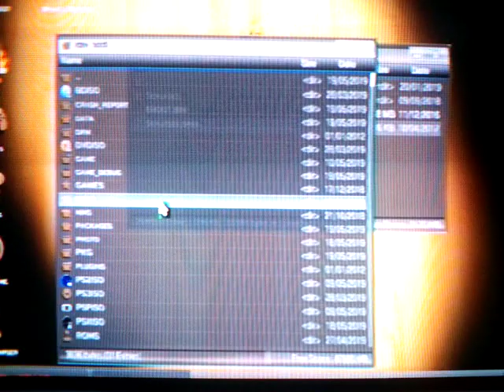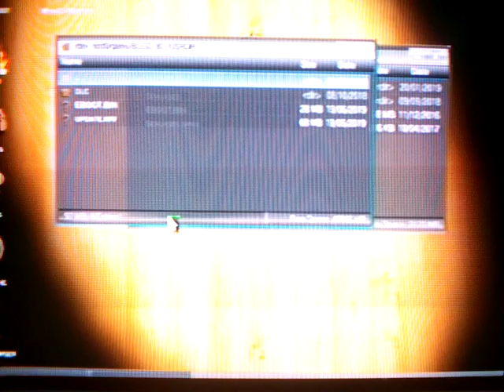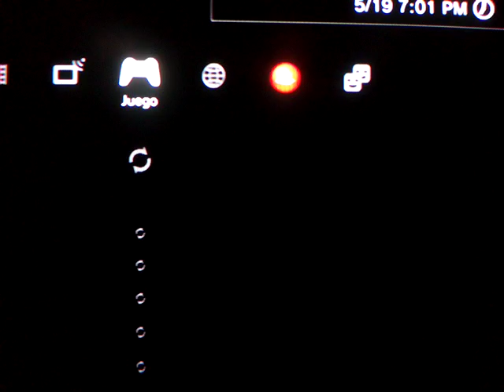Como Hacer Funcionar Mod Menu De Gta 5 Sin Tener el Eboot Del Mismo Menu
En este video vemos como abrir la mayoria de menus con solo tener un eboot que nos funcione perfectamente saludos y espero sirva de algo mi experiencia..